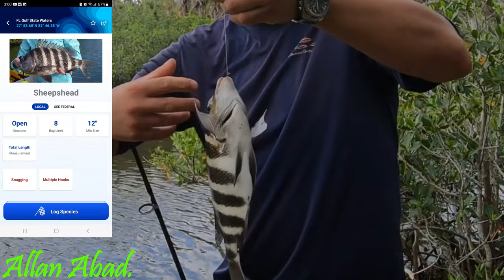LA GENTE NO RESPETA, RAZON POR LO QUE NO PUEDO DAR LOS LUGARES DE PESCA\\Allan Abad